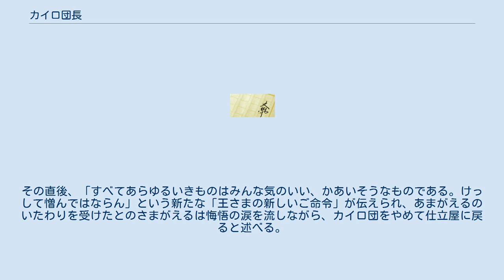カイロ団長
「カイロ団長」（カイロだんちょう）は宮沢賢治の短編小説（寓話）。
生前未発表の作品である。
 あるとき三十疋（ぴき）のあまがえるたちが、一緒に面白く仕事をしていた。
彼らの仕事は虫仲間から頼まれ、木の実や花を集めたり、立派な庭を造ったりすることだった。
ある日彼らはたまたま通りかかった道で「舶来ウェスキイ」なるものを売っているとのさまがえるに出会う。
みんなそのお酒を大変気に入り大いに飲むが、その代金を支払うことができず、とのさまがえるの家来になってしまう。
とのさまがえるは、自らを団長とするカイロ団なるものを結成し、あまがえるに「従わなければ警察に突き出す」と厳しい労働を要求する。
最初はウェスキイの慰労もあり従っていたあまがえるであったが、ある日、今日中に一疋900貫もの石を運べという命令を出される。
あまりに過酷な内容と進まない作業に、「どうか早く警察へやって下さい」とあまがえるが言い出したとき、「人にものを言いつける方法」についての「王さまの新しいご命令」が伝えられる。
それは仕事を命じる側が先に同じ仕事を体重の比率で倍した形でやるという内容だった。
立場が逆転したあまがえるたちは、とのさまがえるに巨石を結びつけて引かせようとし、失敗した醜態を嘲笑ったが、寂しさを感じて沈黙する。
その直後、「すべてあらゆるいきものはみんな気のいい、かあいそうなものである。けっして憎んではならん」という新たな「王さまの新しいご命令」が伝えられ、あまがえるのいたわりを受けたとのさまがえるは悔悟の涙を流しながら、カイロ団をやめて仕立屋に戻ると述べる。
あまがえるたちは再び自分たちの仕事ができるようになった。